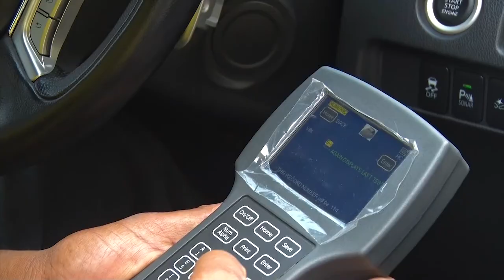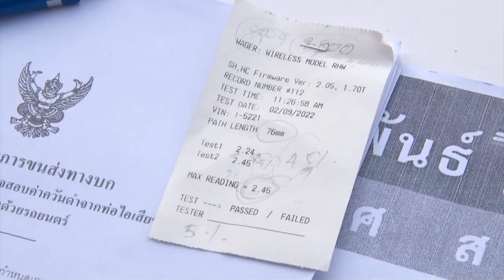กรมทางหลวงชนบท ขานรับมาตรการแก้ปัญหาฝุ่นละออง PM 2 5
กรมทางหลวงชนบท (ทช.) ดำเนินการตรวจวัดค่าไอเสีย (ควันดำ) ยานพาหนะและเครื่องจักรกล ที่ใช้ปฏิบัติงานในพื้นที่เขตกรุงเทพมหานคร ปริมณฑล และจังหวัดใกล้เคียง เพื่อควบคุมค่าไอเสียให้เป็นไปตามมาตรฐานของกรมฯ ป้องกันผลกระทบต่อสิ่งแวดล้อมและสุขภาพของประชาชน ตามนโยบายของนายศักดิ์สยาม ชิดชอบ รัฐมนตรีว่าการกระทรวงคมนาคม ที่กำชับให้หน่วยงานในสังกัดดำเนินการตามมาตรการแก้ปัญหาฝุ่นละอองขนาดเล็ก PM 2.5